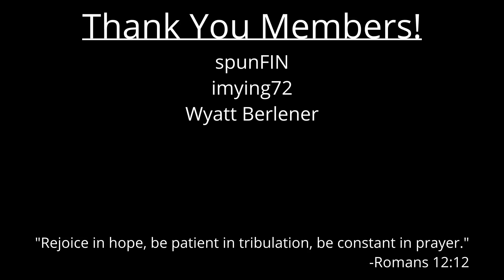The BEST WW2 GAME (no, not Call of Duty: Vanguard)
Hell Let Loose recently fixed their new map Stalingrad, which came with the eastern front and the "full release" several weeks back. The game is an absolute blast and I really enjoy the pacing of it. Most other large scale games make it hard to maintain attention because of lack of action - this game always seems to bring the action while promoting objective-based play.

In other news: I don’t like the Call of Duty: Vanguard Beta

Like tactical games? USE MY GAME STORE to purchase what you see on the channel